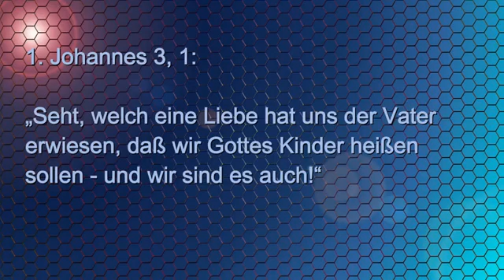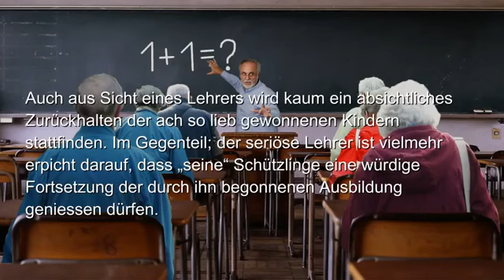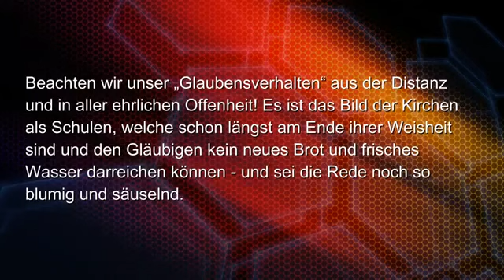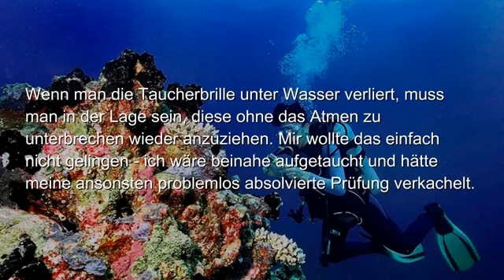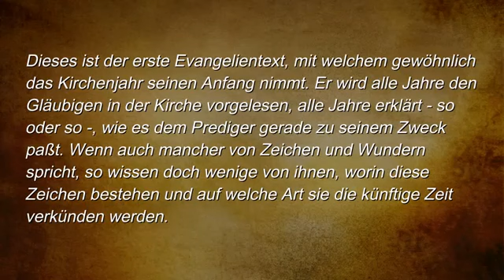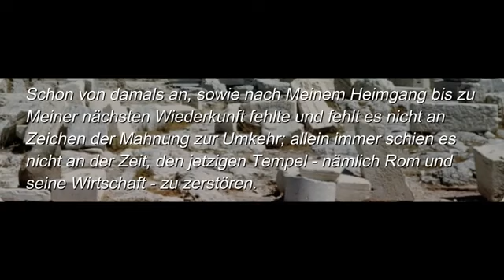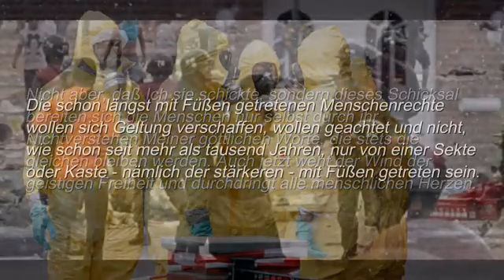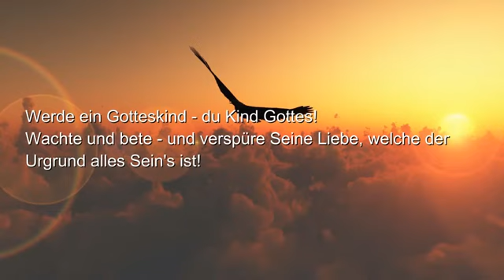GOTT WELCH EINE LIEBE ❤️ Antworten von Jesus ❤️ Lehrgang 2 YouTube 360p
Liebe Freunde, Brüder und Schwestern

Welch eine Liebe! Unbeschreiblich, unvorstellbar und unermesslich ist, was unser Vater und Gott sieht und denkt, wenn Er uns als Teil Seiner Schöpfung betrachtet. Gottes Kinder sollen wir heissen – Seine Kinder sind wir auch.

So, wie schon in der ganzen geschaffenen Unendlichkeit jedes Vater- und Mutterherz nur das Allerbeste für „den Nachwuchs“ anstrebt, genau so – und noch viel tiefer und weiterreichend – ist der Herr um jede Seele besorgt und begleitet einen jeglichen Geist persönlich auf dem vor ihm liegenden Weg – Stufe für Stufe – Erkenntnis um Erkenntnis; aber auch Prüfung um Prüfung weiter – bis wir sind, was wir sein sollen.

Was wir sein sollen – was wir sein werden… dies ist etwas, das wir uns heute noch nicht – selbst in den sogenannten „kühnsten Träumen“ – ausmalen können. Der Herr hat Aufgaben und Tätigkeiten für uns bereit, von denen auch nur im Entferntesten Kenntnis zu haben uns erschlagen würde. Es ist aber auch nicht notwendig, davon etwas zu wissen! Wir sind ja mit dem Ausspruch vertraut, dass man mit der Aufgabe wächst! Deren Bewältigung erfordert wieder neues „Knowhow“ und nach Bewältigung des Auftrags ist denn auch der Erfahrungsreichtum grösser geworden.

Wie aus dem irdischen Leben bekannt, durchlaufen wir verschiedene, stufengerechte Schulen. Nach dem erfolgreichen Abschluss einer Stufe folgt die Nächste. Es ist wohl kaum einem jungen Menschen je in den Sinn gekommen, nach der Grundschule zu jammern und zu sagen: „Hier bleibe ich – mir gefällt’s so gut und ich liebe meine Lehrer – niemals verlasse ich diese Schule!“ Jeder weiss, dass die Grundschule bald einmal am Ende ihrer zu vermittelnden Weisheit steht. Deshalb sehen wir dort wohl kaum je grau- oder weisshaarige Häupter hinter den Schülerpulten…

Auch aus Sicht eines Lehrers wird kaum ein absichtliches Zurückhalten der ach so lieb gewonnenen Kindern stattfinden. Im Gegenteil; der seriöse Lehrer ist vielmehr erpicht darauf, dass „seine“ Schützlinge eine würdige Fortsetzung der durch ihn begonnenen Ausbildung geniessen dürfen.

Der Lehrer selbst, so er am Fortschreiten seiner eigenen Fähigkeiten interessiert ist, wird wieder zur Schule gehen und Neues lernen.

Je weiter eine Ausbildung gediehen ist, umso mehr wird auf Selbstständigkeit gesetzt. Denn nur der wirklich selbstständige Schüler oder bereits Student wird mit Eigenverantwortung die zu seinem Lernziel führenden Kurse und Vorlesungen suchen und auch besuchen.

Kommen wir zurück auf den zu Beginn zitierten Vers. Was ist der Grund für die interessante Wortführung, dass wir „Gottes Kinder heissen sollen – und wir sind es auch.“